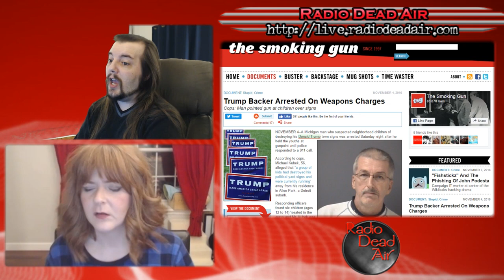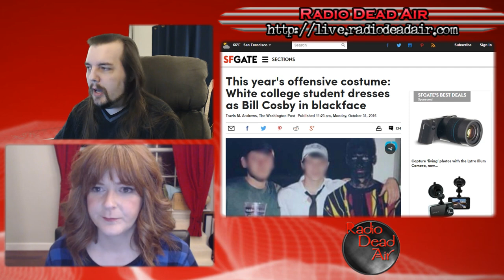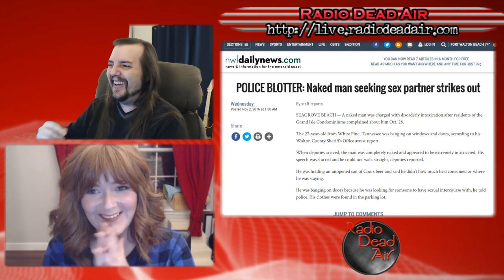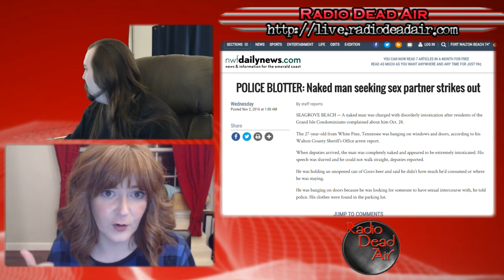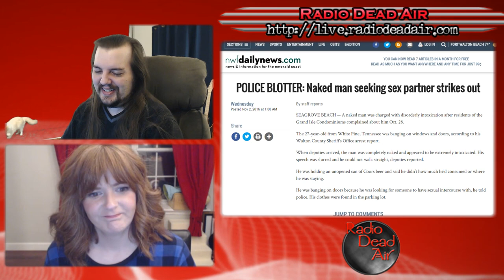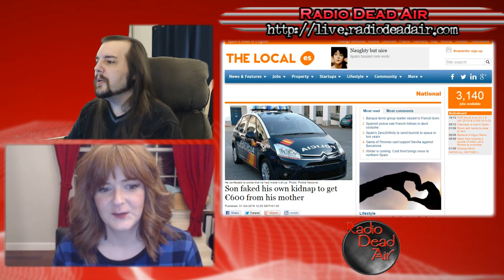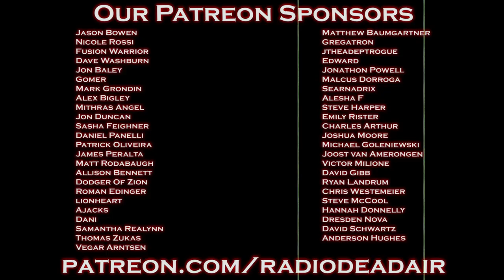WTFIWWY Live - Dick or Treat - 11/7/16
This week: A bad way to hit your parents up for cash, a worse way to dispose of your mentor's ashes, and it wouldn't be Halloween without blackface ...